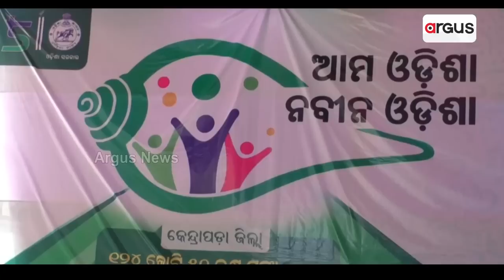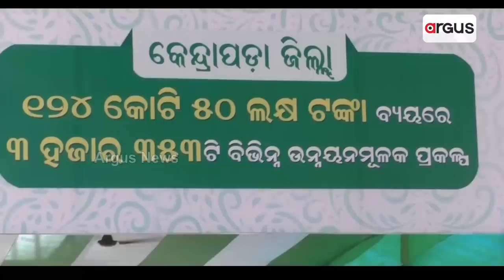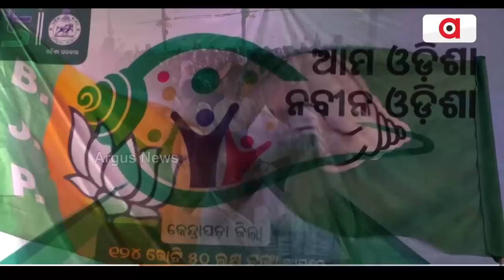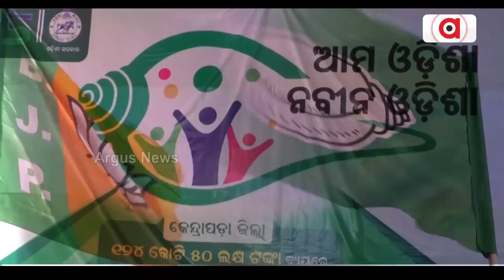ବିଜୁବାବୁଙ୍କ ସ୍ୱପ୍ନ ସାକାର ହେଉଛି ନା ଭାଙ୍ଗି ଦିଆଯାଉଛି ? || Bijubabu's dream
ସରପଞ୍ଚଙ୍କ କ୍ଷମତା ଛଡାଇ ନିଆଯାଉଛି ବିଧାୟକଙ୍କ ପାଖେ ଉତ୍ତର ନାହିଁ । ଆମ ଓଡିଶା , ନବୀନ ଓଡିଶା କାମରେ । ସରପଞ୍ଚଙ୍କ ଭୂମିକା ଉପରେ ପ୍ରଶ୍ନ କଲେ ବିଧାୟକଙ୍କ ପାଖେ ଉତ୍ତର ନାହିଁ ।ପଞ୍ଚାୟତିରାଜ ବ୍ୟବସ୍ଥା ଭୁଷୁଡି ପଡୁଛି କି ବିଧାୟକଙ୍କ ପାଖେ ଉତ୍ତର ନାହିଁ । କାହିଁକି ଚୁପ୍ ରହୁଛନ୍ତି ଶାସକ ବିଜେଡି ଦଳର ବିଧାୟକ ? ବିଜୁବାବୁଙ୍କ ସ୍ୱପ୍ନ ସାକାର ହେଉଛି ନା ଭାଙ୍ଗି ଦିଆଯାଉଛି ?